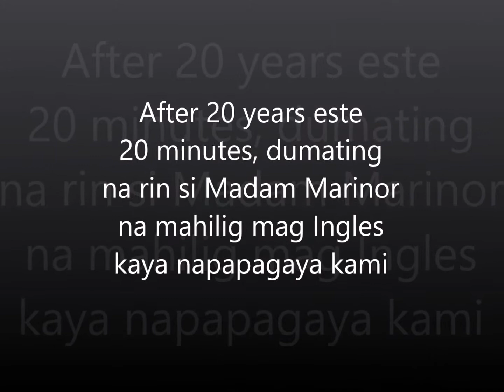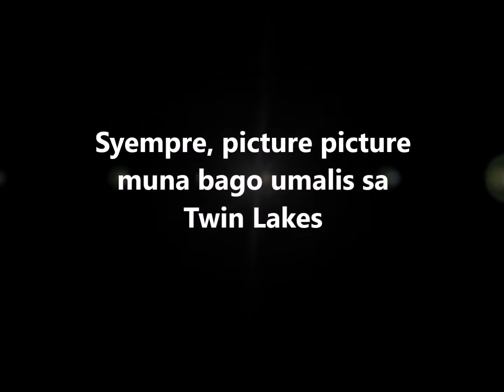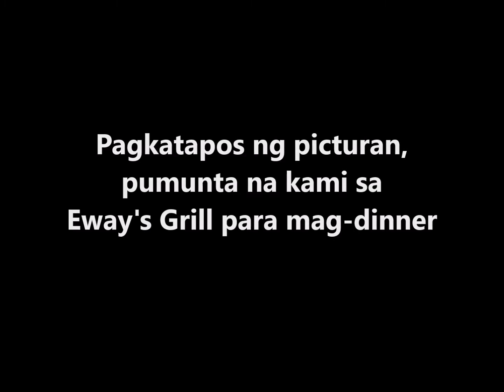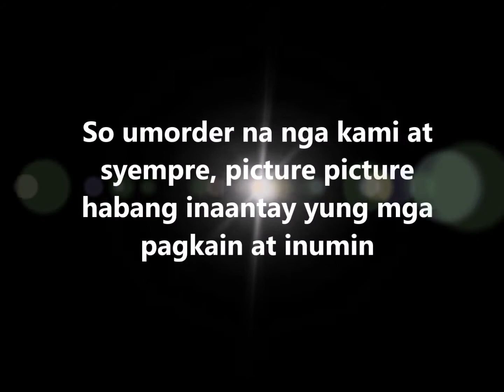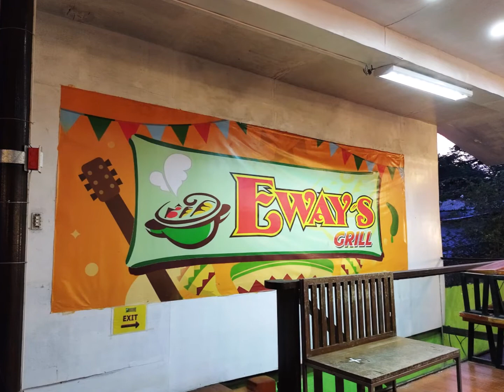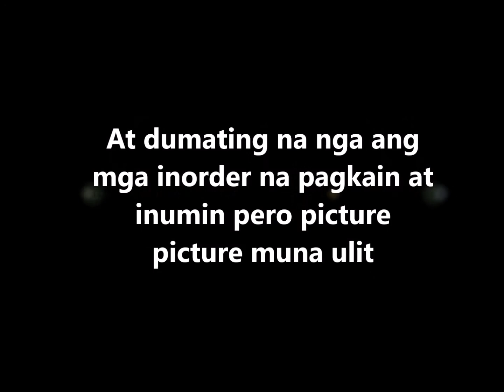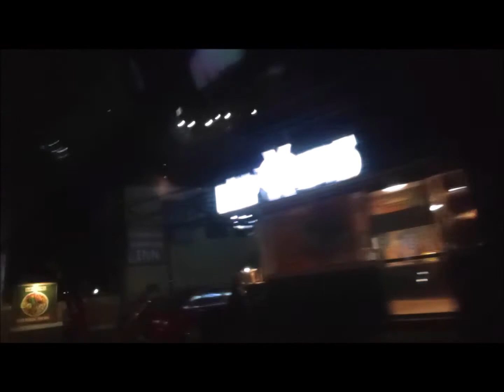Food Trip Road Trip in Paranaque City and Tagaytay City, Philippines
TWIN LAKES#TAAL LAKE#TAAL VOLCANO#TAGAYTAY#AMADEO#ISILOG#